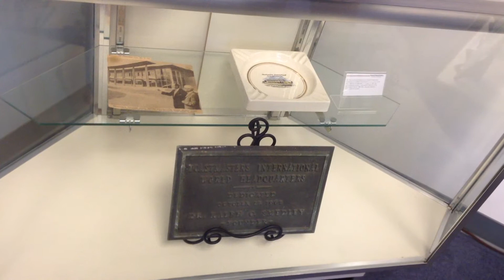Museo de la sede Internacional de Toastmasters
Visita de Andreea Clemente a la sede internacional de Toastmasters